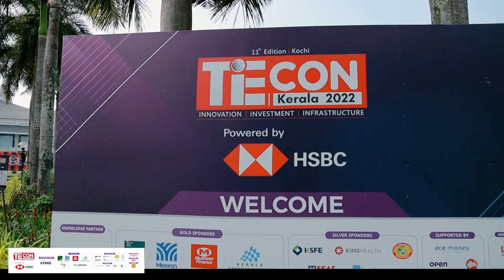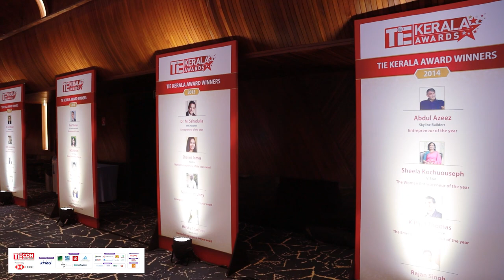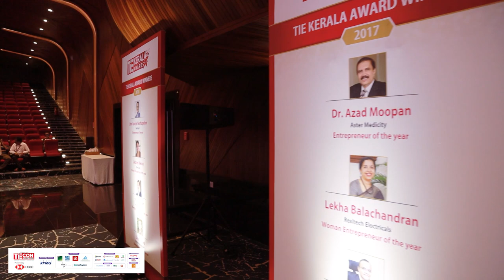TiEcon Kerala 2022 - Inaugural Ceremony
Welcome Address : Damodar Avanoor, Chairman, TiEcon Kerala 2022 &
Managing Director, Chethana Formulations

Presidential Address : Anisha Cherian, President, TiE Kerala & Managing Director, Chemmanur Academy & Systems

Lighting the Lamp :

* Aruna Sundararajan IAS, Former Secretary to the Govt of India in the           Ministries of Steel, IT and Telecom
* Rajesh Nambiar, Chairman & MD, Cognizant India
* Jaswinder Singh Sodhi, Head - Customers, Digital & Marketing - HSBC India * Faizal E Kottikollon, Founder & Chairman, KEF Holdings
* Arun Nair, Executive Director, TiE Kerala